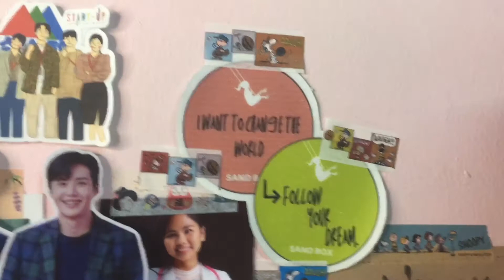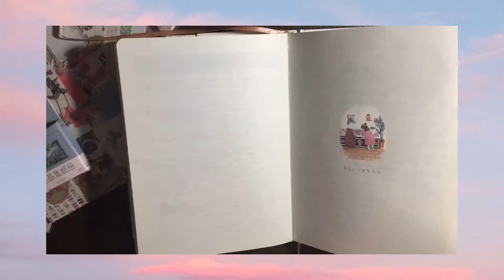Rearranging my study table | video dump: string art, waxseal, film camera unboxing + Intramuros pics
Hello YT world! I’m back after a long hiatus! It’s been a busy semester at school of pharmacy, I wasn’t able to post videos for a long time. So, here’s a compilation of videos I’ve gathered during my yt break.

Rearranged my desk during the third block. I know it’s not like the *aesthetic* desks you usually see here. LoLs. This is a study/craft desk, that’s why I have to keep things within my reach for easy crafting haha!

Also, I included my TikTok attempts. I really want to start posting there but I’m afraid I won’t be able to maintain another socmed account.

Video Editor: Capcut and Vita
Thumbnail Editor: Procreate and Canva